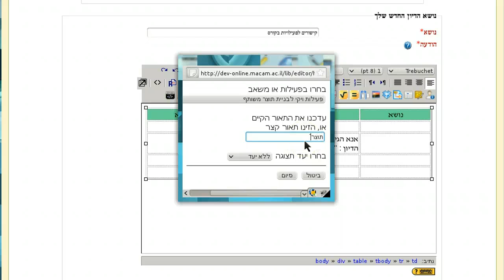קישור פנימי לפעילות בקורס מתוך העורך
קישור פנימי לפעילות בקורס מתוך העורך המעוצב של מערכת מוודל